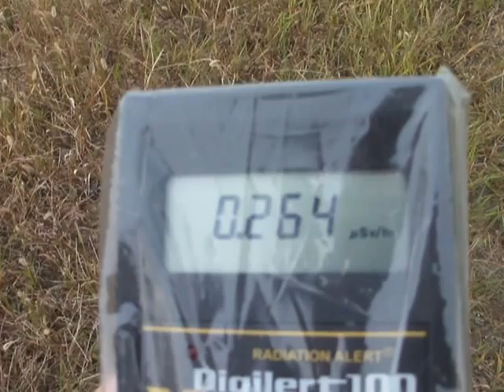Radiation check at Asa river-3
14, Oct, 2011. At Asa river.